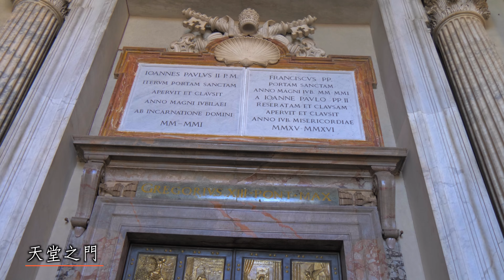【義大利Italy】＃9 重返浪漫經典〈羅馬假期〉－羅馬 4K│晴天旅遊（蜜月)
羅馬是義大利首都及全國政治、經濟、文化和交通中心，是世界著名的歷史文化名城，古羅馬文明的發祥地，因建城歷史悠久並保存大量古蹟而被暱稱為「永恆之城」，1980年羅馬的歷史城區被列為世界文化遺產。

羅馬是西方文明發展的起源，古老帝國的中心，也是千年古城，古跡俯拾即是，處處皆景。羅馬市幅員寬廣且地勢起伏大，晴天將帶您遊覽古城著名景點及電影【羅馬假期】的場景，感受古城的浪漫。

0:04 聖彼得廣場
0:08 聖彼得教堂
0:26 梵諦岡博物館
0:38 西斯汀小教堂
0:46 天堂之門
0:52 四河噴泉
1:11 萬神殿
1:31 金杯咖啡
1:41 許願池
2:10 夜遊羅馬
2:21 羅馬鬥獸場
2:29 威尼斯廣場
2:34 許願池
2:40 西班牙廣場 破船噴泉
2:43 西班牙臺階